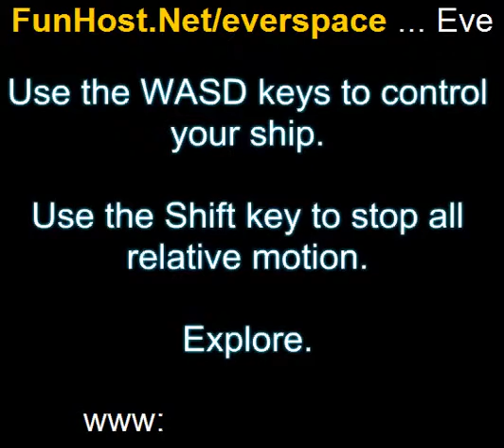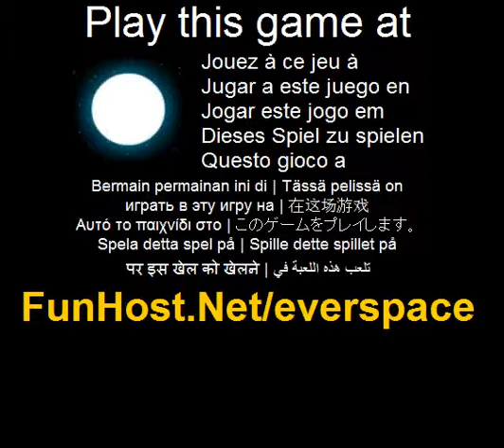Everspace - videogioco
Everspace è un gioco completamente aperto finì 'sandbox' dove si può esplorare lo spazio con realistico gravità e orbite, tutti i pianeti, lune e stelle e della nebulosa sono generati in modo completamente casuale e non troverete mai completamente stesso pianeta. Usare WASD e SHIFT per controllare ed esplorare l'universo.(Azione, avventura, altri)